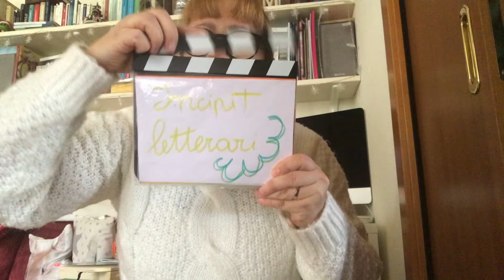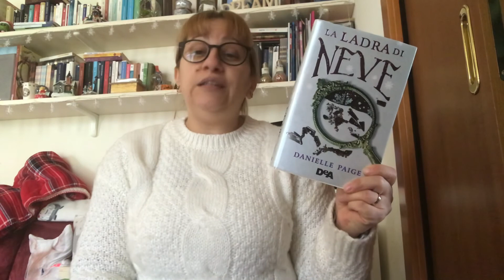Incipit letterari #116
Un concentrato di passione, avventura, segreti e tanto altro..

La ladra di neve